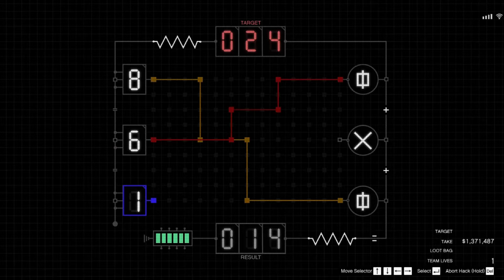CAYO PERICO HEIST W/ BEARER BONDS NO ELITE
This video was recorded 2 months ago.

⚠️ You’re free to use this song in any of your YouTube videos, but you MUST include the following in your video description (Copy & Paste): dizzy by Joakim Karud Music promoted by Audio Library

If you want a shoutout, please follow the steps below

Step1:
Be the first one to watch my video

Step3:
Comment 'Done' On That Current Video

Step4:
Wait For My Reply!